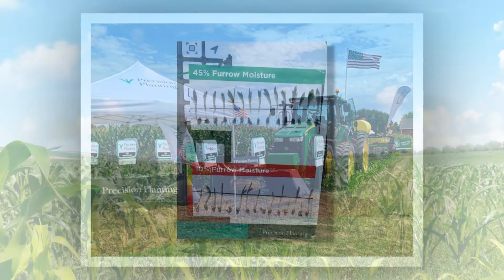Yield Monitor for Ionia MI, Lake Odessa MI, Portland MI, Carson City MI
Yield Monitor for Ionia MI, Lake Odessa MI, Portland MI, Carson City MI. Feldpausch Precision Services is your local planting equipment repair and parts provider. We consult with farm owners to determine the best precision ag farm equipment solution for their individual needs. When your equipment is not working properly we can be on-site the same day to get you up and running. Whether, the issue is hardware or software related, we offer advanced experience and knowledge to remedy the problem to get you back and running in no time. We also perform regular maintenance to ensure everything operates as it should throughout the planting and harvesting season. Yield Monitor for Ionia MI, Lake Odessa MI, Portland MI, Carson City MI. Our mission is to help farmers to live out their dreams and to be successful at it by educating them on how to produce plants with a healthy balanced life. We do this by providing technology and teaching the components necessary for healthy soil by feeding seeds with proper nutrition. Ready to learn more?